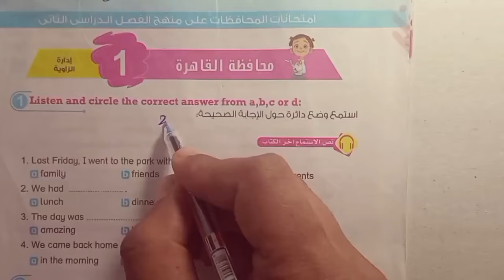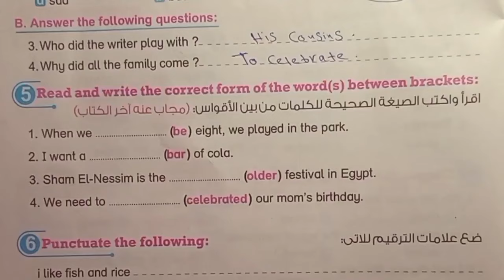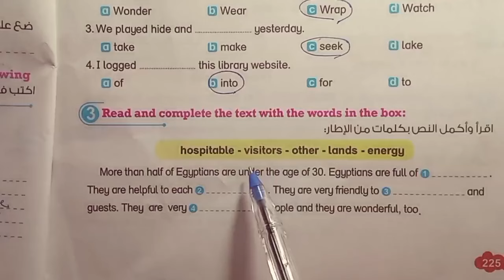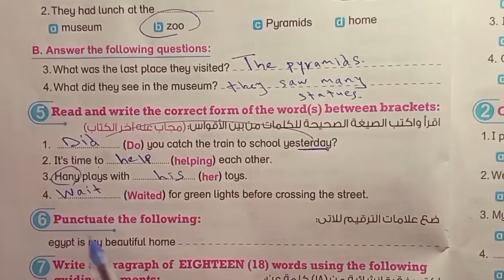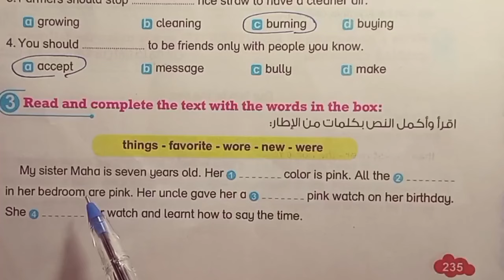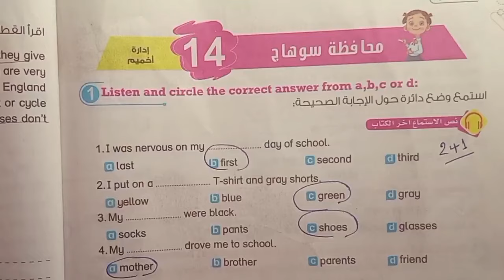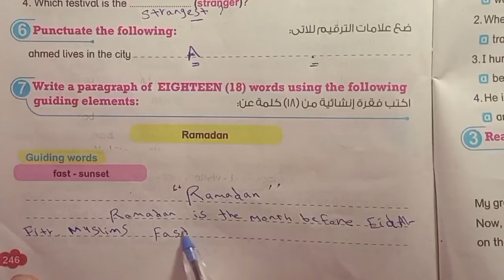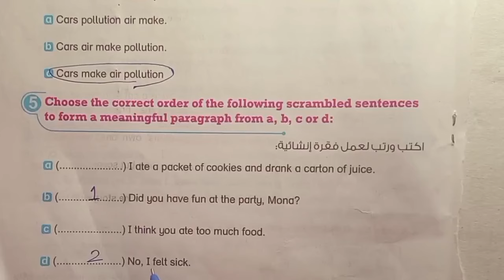لغة إنجليزية الصف الرابع الابتدائي حل امتحانات المحافظات كتاب بت باى بت بالكامل الترم الثاني 2024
فى هذا الفيديو سنساعدكم على حل امتحانات المحافظات الصف الرابع الابتدائي الترم الثاني 2024 كتاب بت باى بت
قائمه تشغيل حل امتحانات كتاب بت باى بت
اسهل الطرق في حل امتحانات المحافظات
مستر تامر مرسي انجليزي
شرح وحل الوحدة الثامنة انجليزي ثالثة ابتدائي الترم الثاني 2024 (unit 8)
الصف الثالث الابتدائي حل تدريبات منهج اللغة الإنجليزية 2024 الترم الثاني
بت باي بت تالتة ابتدائي الترم الثاني الوحدة الثامنة
قراءة كلمات يونت 8 انجليزي ثالثة ابتدائي
شرح يونت ٧ انجليزي ثالثة ابتدائي الترم الثاني 2024
connect 3 الترم الثاني
شرح وقراءة الدروس والكلمات وحل كتاب بت باي بت ثالثة ابتدائي 2024 (unit 8) الترم الثاني صفحات من 43 إلي 67 الوحدة الثامنة كاملة انجليزي ثالثة ابتدائي
وحدة 8 انجليزي تالتة ابتدائي الدرس الاول والثاني والثالث والرابع ترم ثاني ٢٠٢٤
حل اسئلة كتاب بت باي بت لغة إنجليزية الصف الثالث الابتدائي الترم الثاني الوحدة الثامنة
قراءة كلمات وشرح الوحدة الثامنة انجليزي ثالثة ابتدائي ترم ثاني 2024
تمارين كتاب Bit by Bit كاملة يونت 8 Seasons of the year
حل وتصحيح تمارين كتاب بيت باي بيت ترم ثاني 2023/2024 unit 8
شرح وحل الوحدة التامنة انجليزي ثالثة ابتدائي Seasons of the year فصول السنة
الإجابات النموذجية كتاب بت باي بت ثالثة ابتدائي انجليزي ترم ثاني 2023/2024 المنهج الجديد
إجابات كتاب بت باي بت تالتة ابتدائي كونكت 3 الوحدة 8
حل يونت 8 بالكامل انجليزي تالتة ابتدائي
انجليزي 3 ابتدائي ترم ثاني مس نسرين إسماعيل
unit 8 Seasons of the year فصول السنة ، انجليزي ثالثة ابتدائي الترم الثاني 2024
حل تدريبات الوحدة الثامنة انجليزي الصف الثالث الابتدائي
منهج الترم التاني انجليزي تالتة ابتدائي 2024
 الفصل الدراسي الثاني 2024 من كتاب Bit by Bit
انجليزي 3 ابتدائي ترم 2 وحدة 8
صف ثالث ابتدائي انجليزي الترم الثاني 2024
المنهج الجديد انجليزي ثالثة ابتدائي ترم ثاني 2024
حل تدريبات منهج الترم الثاني الوحدة الثامنة كاملةلغة إنجليزية الصف التالت الابتدائي من كتاب بت باي بت
انجليزي تالتة ابتدائي الترم التاني كتاب  Bit by Bit 2024 3 ابتدائي انجليزي الترم الثاني كتاب باي بت حل الوحدة الثامنة الوحدة 8
حل بيت باي بيت ثالثة ابتدائي انجليزي الترم الثاني صفحات من 43 إلي 67
ترم ثاني انجليزي 3 ابتدائي وحدة 8 شرح وحل وقراءة الكلمات
بت باي بت ثالثة ابتدائي connect 3 شرح وحل الوحدة الثامنة درس 1,2,3,4
حل اختبار نهاية الوحدة الثامنة انجليزي تالتة ابتدائي الترم الثاني 2024
يونت ٨ ثالثة ابتدائي حل تدريبات كتاب بت ترم ثاني ٢٠٢٤
قراءة كلمات وشرح الوحدة الثامنة انجليزي تالتة ابتدائي من كتاب بت باي بت 2024
فيديو جديد منهج تالتة ابتدائي ترم ثاني 2024
كتاب بيت باي بيت انجليزي ثالثة ابتدائي الوحدة الثامنة ترم ثاني 2024
شرح وحل كتاب بت باي بت كونكت الصف الثالث الابتدائي الترم الثاني انجليزي 2024
حل تدريبات شاملة علي الوحدة الثامنة انجليزي ثالثة ابتدائي الترم الثاني 2024
قائمة التشغيل للصف الثالث الابتدائي ترم ثاني 2024
    • انجليزي الصف الثالث ال...
connect_3 الفصل الدراسي الثاني 2024
حل وشرح بت باي بت 2023/2024
Bit by Bit كتاب الشرح الوحدة السابعة ٣ ابتدائي انجليزي
الصف الثالث الابتدائي انجليزي الترم الثاني وحدة ٧
الصف الثالث الابتدائي
الترم الثاني
مادة الإنجليزي English
حل unit 7 الترم الثاني 2024
التدريب على منهج الانجليزي تالتة ابتدائي
حل تمارين bit  by bit الصف الثالث الابتدائي unit 7
unit 7
الشرح وقراءة الكلمات والدروس لثالثة ابتدائي لغة إنجليزية
حل منهج تالتة ابتدائي انجليزي بطريقة سهلة وشيقة
اسئلة الوحدة السابعة ترم ثاني انجليزي
حل اسئلة كتاب بت باي بت انجليزي للصف الثالث ا الترم الثاني
مستر تامر مرسي
قناة مستر تامر مرسي تتمني النجاح والتفوق لجميع الطلبة والطالبات🤍